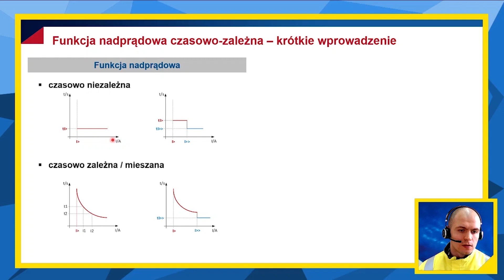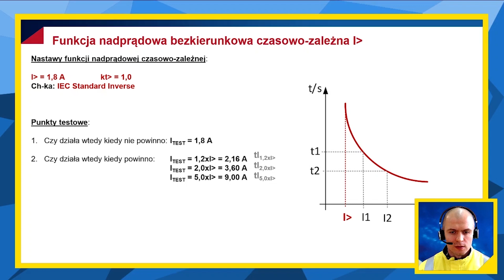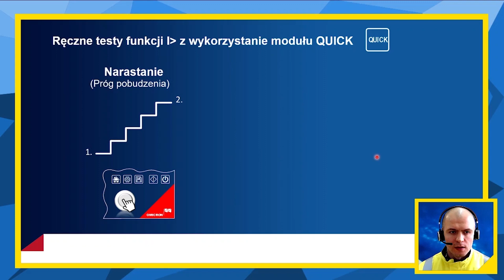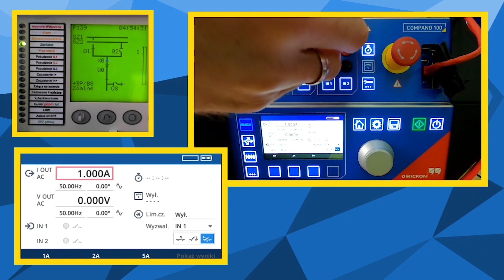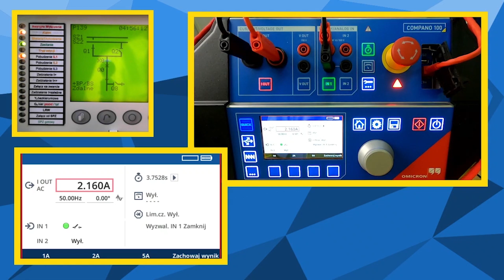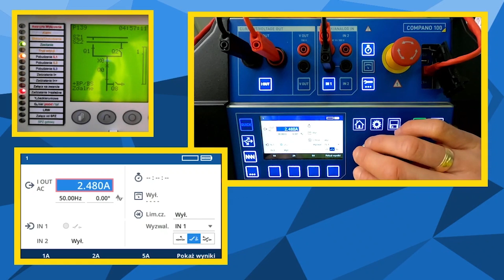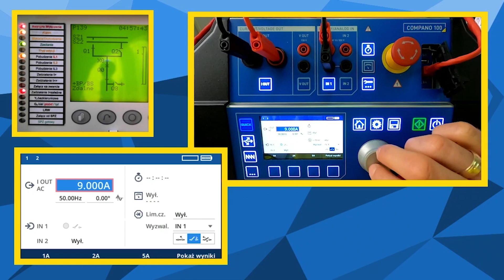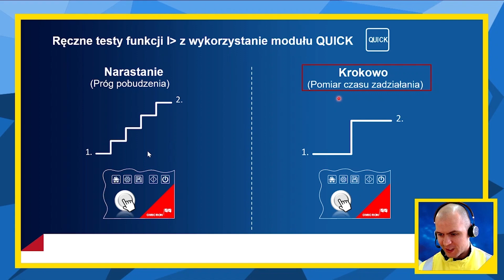Badanie zabezpieczenia nadprądowego o charakterystyce czasowo-zależnej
W tym odcinku znajdziesz informację na temat badania zabezpieczenia nadprądowego o charakterystyce czasowo-zależnej:

- dobór parametrów testu (czas zadziałania),
- konfiguracja automatycznego trybu testu,
- konfiguracja sprzętowa urządzenia testowego COMPANO 100,
- ocena.

Całość omówionych teoretycznie zagadnień poparta jest praktycznymi testami z wykorzystaniem cyfrowego terminala zabezpieczenia.